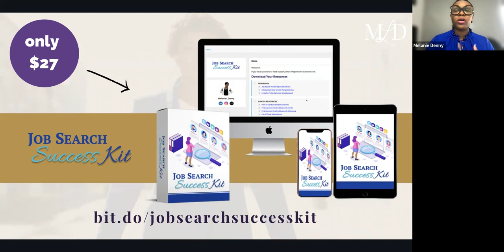How Do You Find Recruiters on LinkedIn?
International Career Speaker, Award-Winning Resume Expert, and Nationally Certified LinkedIn Strategist Melanie Denny explains how to find recruiters on LinkedIn and whether or not it's a good strategy.